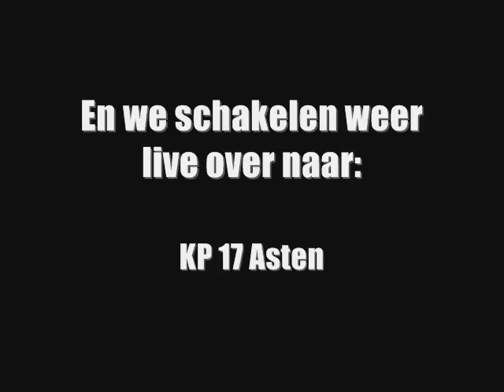Paradigit Ele Rally 2008 2/3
KP 17 - Asten (08-06-08)